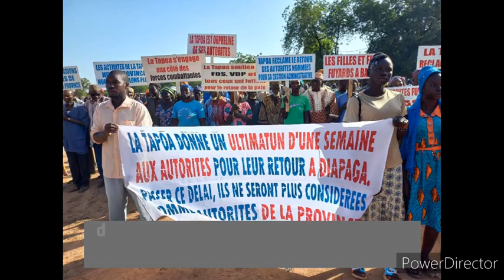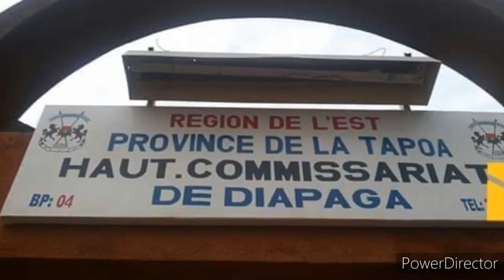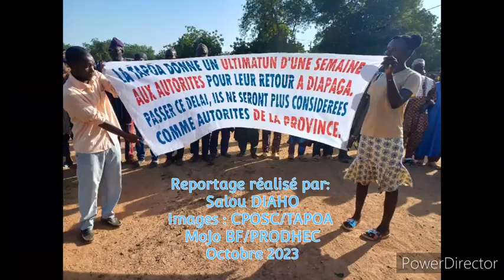La Tapoa réclame le retour des autorités administratives dans la province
Le samedi 21 octobre 2023 les forces vives de la région de la province ont organisé une marche pacifique à Diapaga pour réclamer le retour des autorités administratives dans la localité.
Pour elles, l’absence de ces autorités limite la bonne marche de leurs activités.

Retour sur cette marche avec Saliou DIAHO.